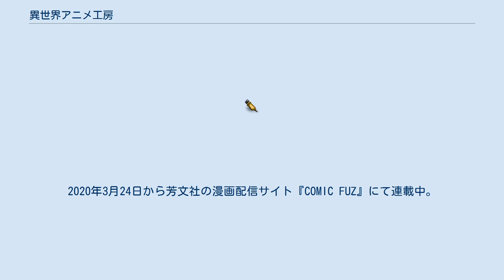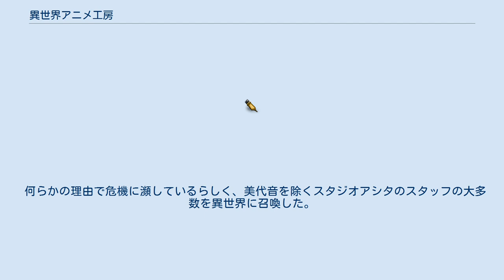異世界アニメ工房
『異世界アニメ工房』（いせかいアニメスタジオ）は、描く調子による日本の漫画作品。
2020年3月24日から芳文社の漫画配信サイト『COMIC FUZ』にて連載中。
同僚のアニメーターたちが救世主として異世界に召喚されて、見習い召喚士や異世界の生き物の手を借りながら孤軍奮闘する若手アニメーターの成長物語。
 スタジオアシタで働くアニメーター・佐倉美代音が買い出しから戻ると、誰もいなくなったそこには異世界から転移してきた召喚士・ソフィーが立っていた。
とりあえず美代音とソフィーが魔法で異世界と連絡を取ると、スタジオアシタのスタッフたちは救世主として召喚されてしまっていた。
美代音は社長からスタジオを守るよう頼まれて途方に暮れるが、そこにソフィーが異世界からの助っ人たちを召喚し、窮地を凌ぐことになる。
 東京都杉並区にオフィスを構えるアニメ制作会社。
他社制作のアニメのグロス請けを中心として制作を行っていたが、社長やチーフをはじめとしたほとんどのスタッフが異世界に召喚されてしまい、存亡の危機にある。
 何らかの理由で危機に瀕しているらしく、美代音を除くスタジオアシタのスタッフの大多数を異世界に召喚した。